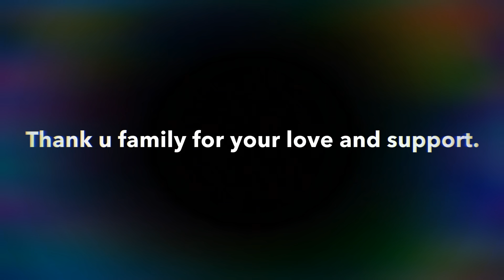Wainalei Ieremia - Malu A’i Le Afiafi (Music Video)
A wonderful cover of a Samoan classic Malu A’i Le Afiafi by the beautiful Wainalei